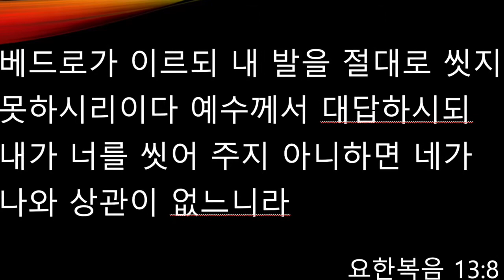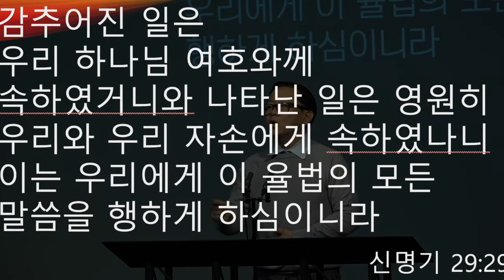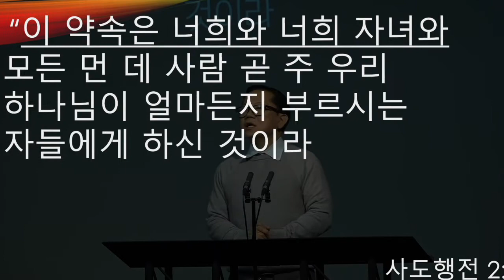기쁨으로 드리는 예베의 모습